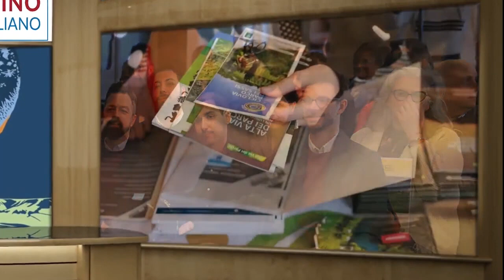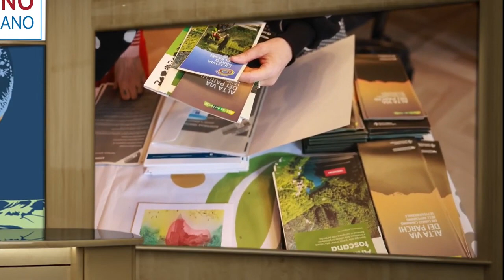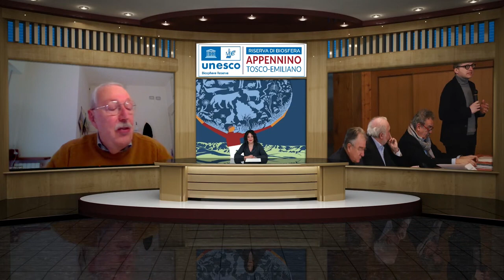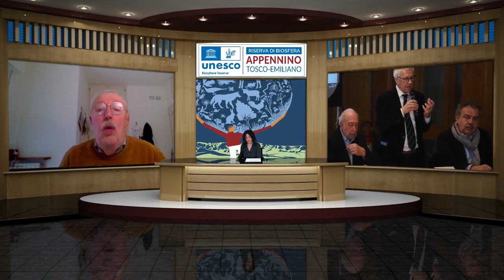Assemblea territoriale di Piane di Mocogno (MO)- Resoconto del coordinatore